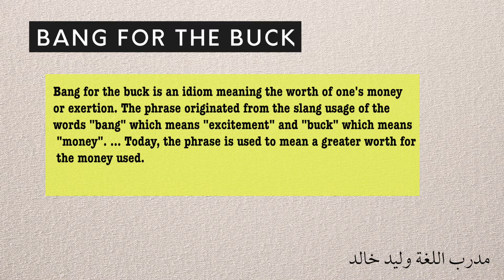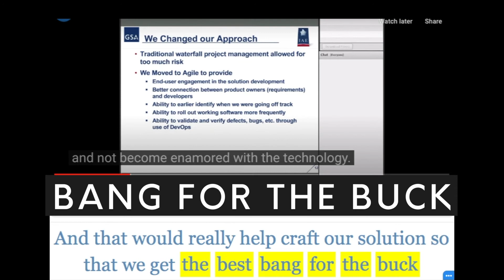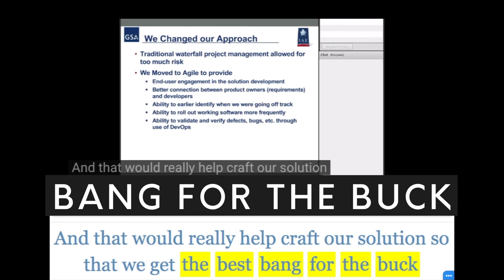افضل قيمة مقابل المال-Expression